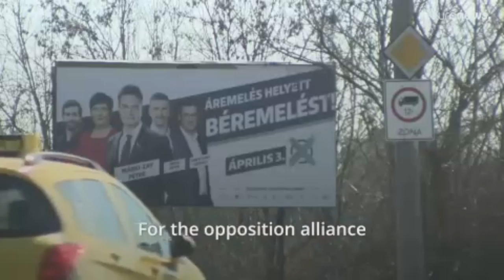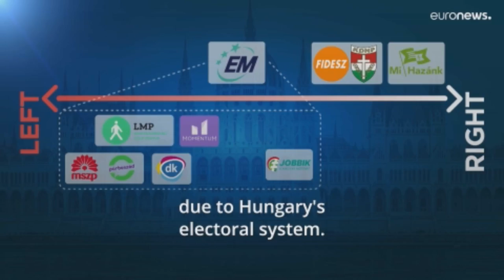Hungarian elections explained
🇭🇺 Hungary's landmark elections are this Sunday, as crisis grips the continent.
With an unprecedented six-party coalition forming to try and oust Viktor Orbán, the vote is sure to have a significant impact on the direction of the EU.